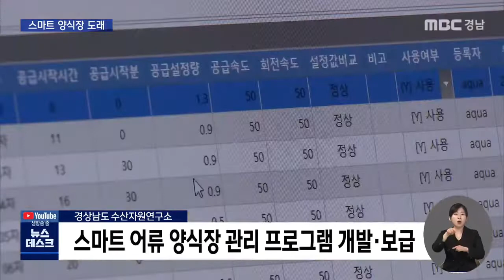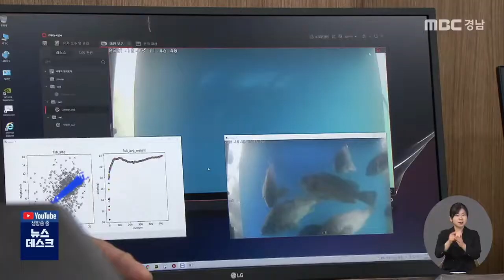스마트 양식장 앞당긴다...일손 부족 해소 기대(2021.12.15/뉴스데스크/MBC경남)